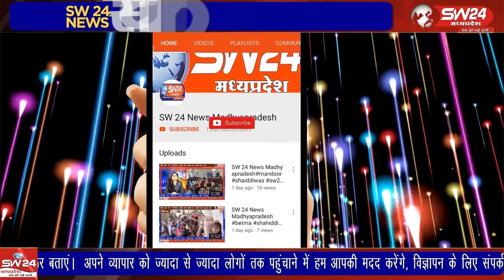आंगनवाड़ी कार्यकर्ताओं और सहायिकाओं ने सोमवार से आगामी 6 दिनों तक केंद्रों पर तालाबंदी का निर्णय लिया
खरगोन जिले की आंगनवाड़ी कार्यकर्ताओं और सहायिकाओं ने सोमवार से आगामी 6 दिनों तक केंद्रों पर तालाबंदी का निर्णय लिया है।